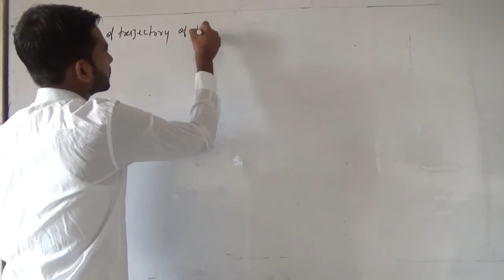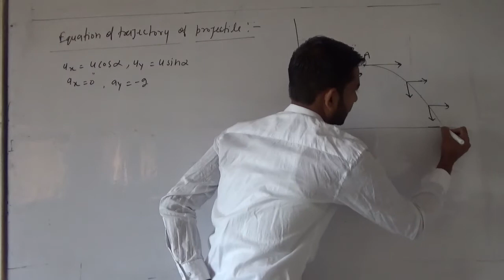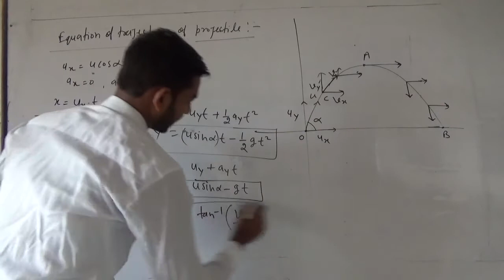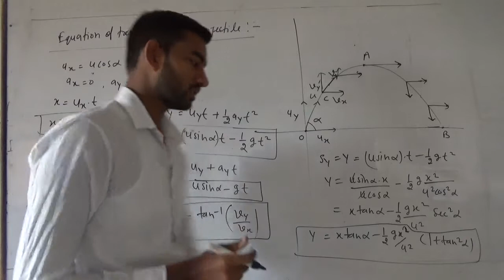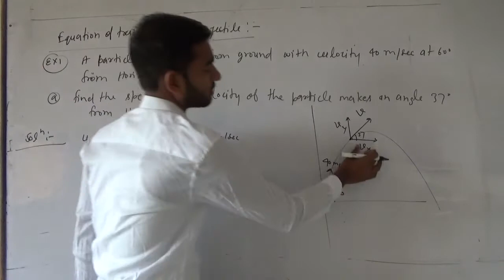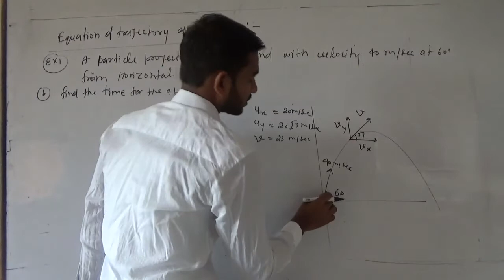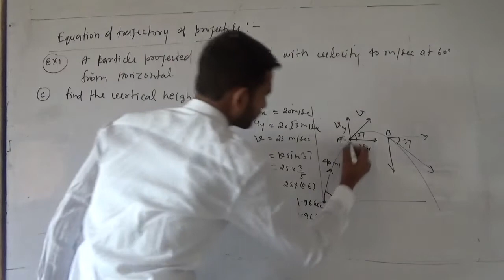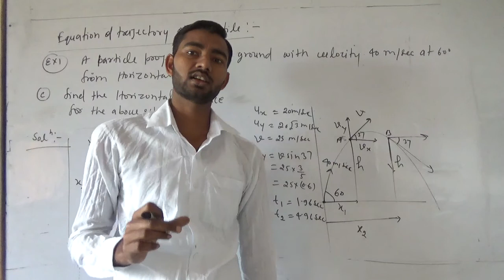Equation of Trajectory of Projectile||for XI,IITJEE/NEET||Lecture-6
m.b.r.physician#m.b.r.physician#